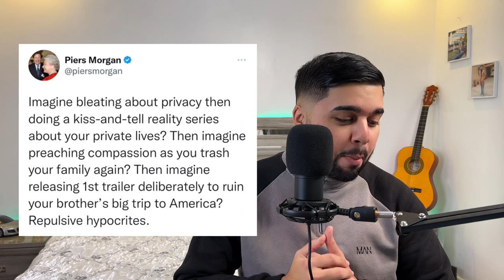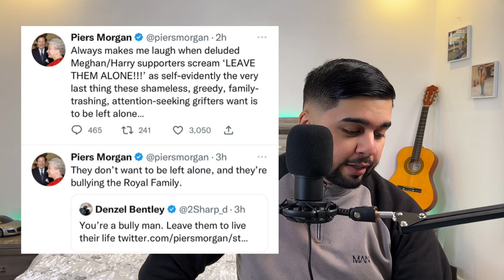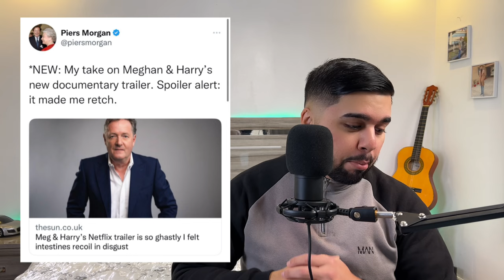Why Piers Morgan Targets Meghan Markle and Prince Harry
Piers Morgan has targeted Meghan Markle and Prince Harry AGAIN ahead of their upcoming Netflix documentary.

Here, ShamManTV shares his thoughts on Piers' dangerous opinions that just won’t rest.

Harry and Meghan are set to appear in a six-episode Netflix series which will explore the Duke and Duchess' love story as well as their untold history with the Royal Family.

The Netflix docuseries is expected to uncover the pair’s turbulent relationship with Prince William and Kate Middleton.

However, Talk TV and former ITV Good Morning Britain host Piers has slammed the royal couple and labelled them “shameless, greedy, family-trashing, attention-seeking”.

What do YOU think about Piers' comments about Meghan and Harry?

► COME SAY HELLO!